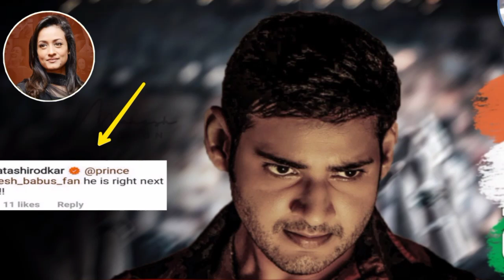Mahesh Babu Puri Jagannadh Janaganamana Movie Update | Janaganamana Project Namrtha Gaaru Reply